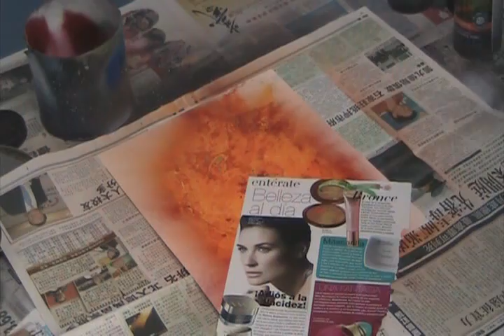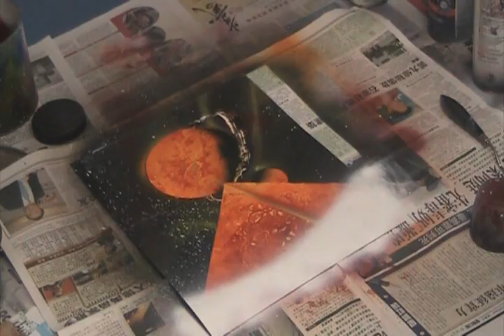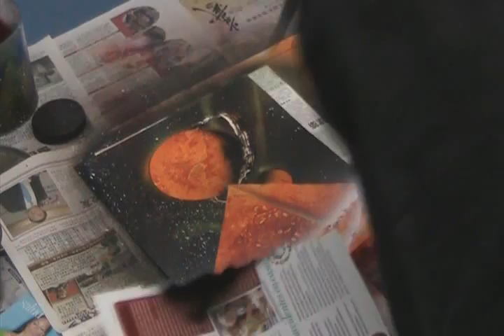EC3 Space Paintings- misty terrain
song: Trance Voices Vol.2 CD1
fragma- say that you're here (liquid love mix)

finally thought i can get this video up here, I'm still terrible with the rings but remember practice makes perfect!
 i look at my 1st few sets of artwork and realize how far along i have come from when i started painting.